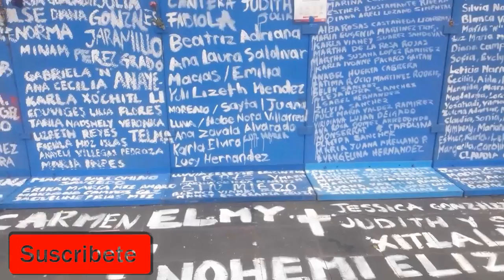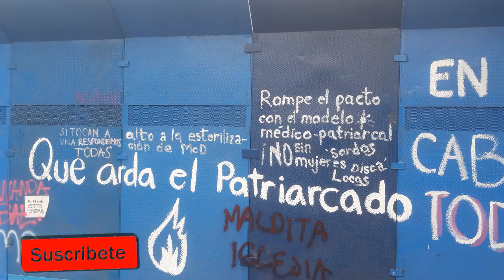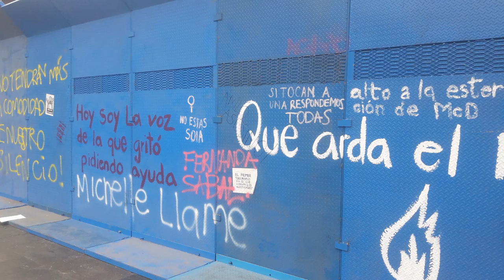asi se vio la Marcha Feminista 2021 en CDMX | Marcha Feminista 8 de Marzo 2021 en el zocalo